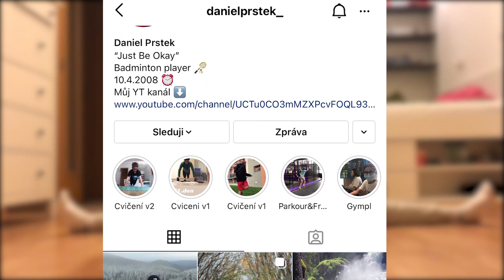NAUČIL jsem se ROZŠTĚP za 94 DNÍ bez ZKUŠENOSTI!! **progress**